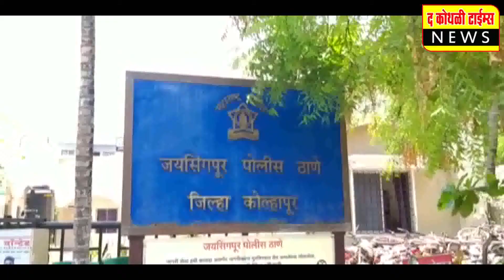शरद इन्स्टिट्युटच्या 58 विद्यार्थ्यांची विप्रोमध्ये निवडमेकॅनिकल, इलेक्ट्रीकल व इलेक्ट्रॉनिक्सच्या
शरद इन्स्टिट्युटच्या 58 विद्यार्थ्यांची विप्रोमध्ये निवड
मेकॅनिकल, इलेक्ट्रीकल व इलेक्ट्रॉनिक्सच्या विद्यार्थ्यांनाही संधी